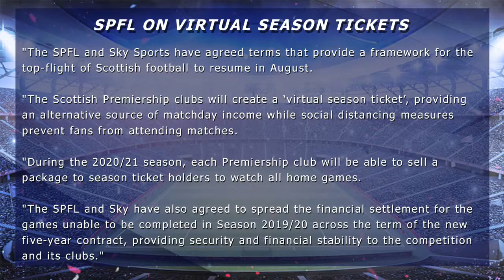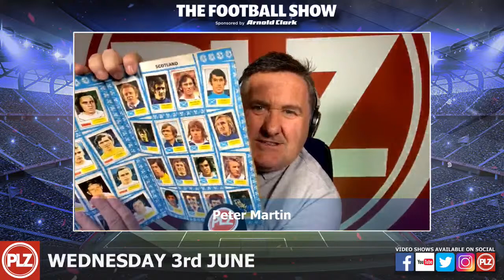Tam McManus "I will apologise Anne Budge" - The Football Show Wed 3rd Jun 2020